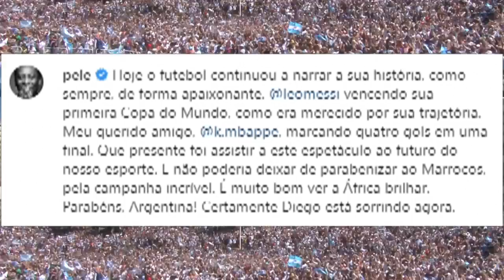Pelé: ‘Certamente Diego está sorrindo’ | AFP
‘Certamente Diego está sorrindo agora’. A frase foi postada pelo 'rei' Pelé neste domingo em sua conta no Instagram logo após a Argentina conquistar o tricampeonato mundial na Copa do Catar ao vencer a França na final na disputa de pênaltis.